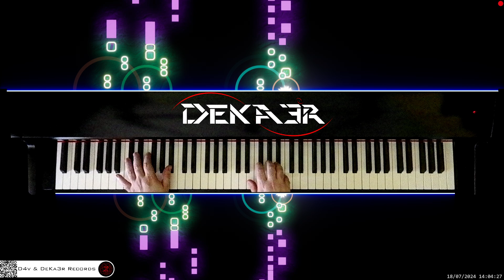🔴 irl 🎹 BALLAD OF LOVE • Piano Music